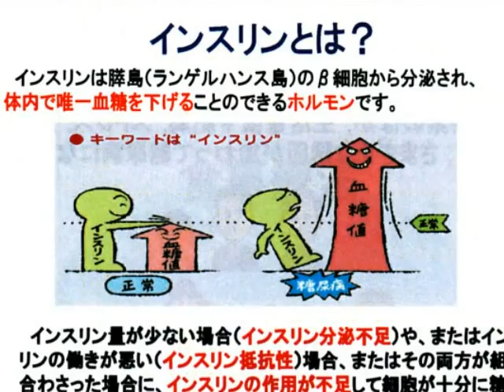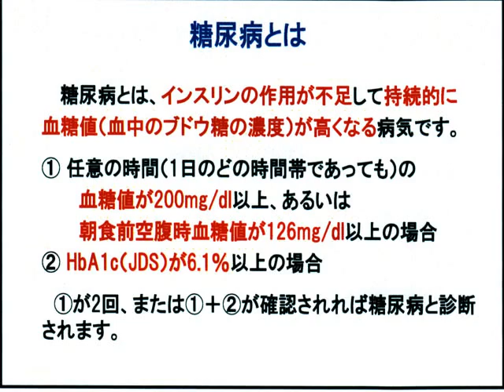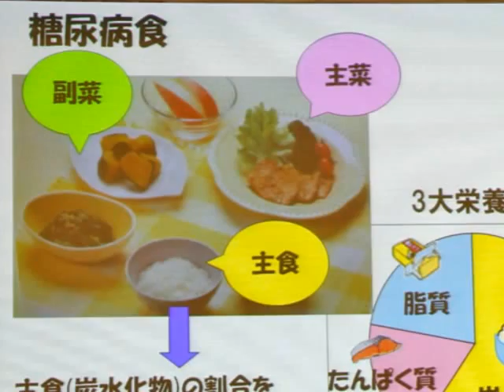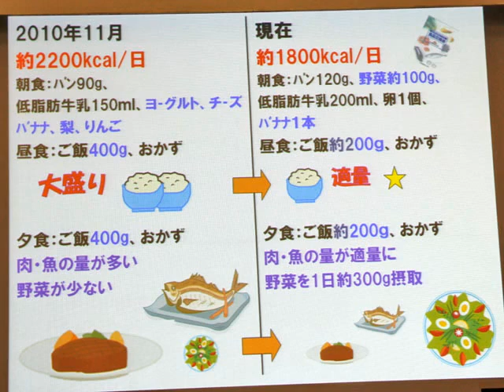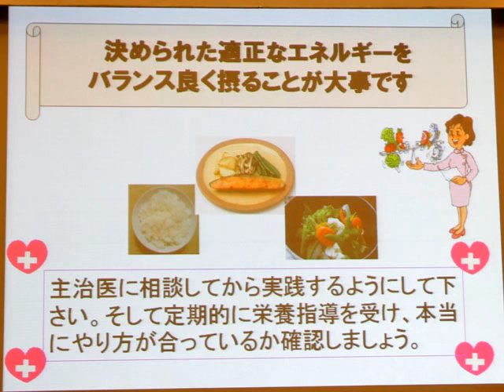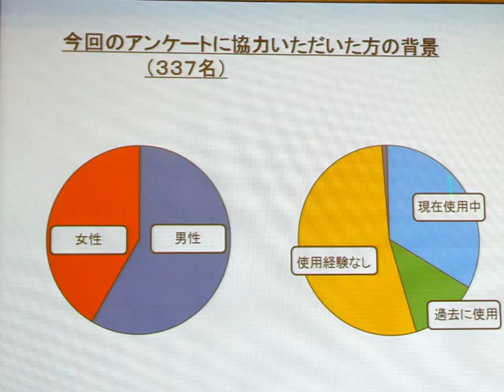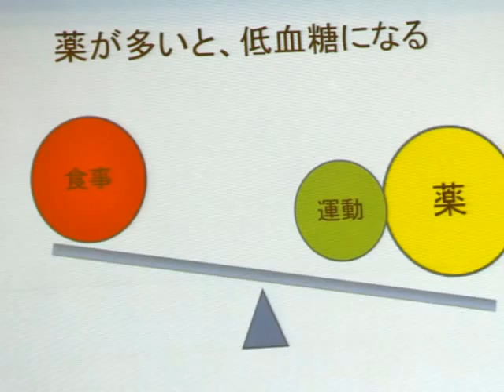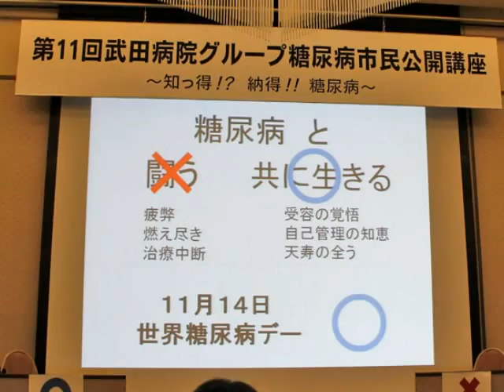第11回武田病院グループ糖尿病市民公開講座